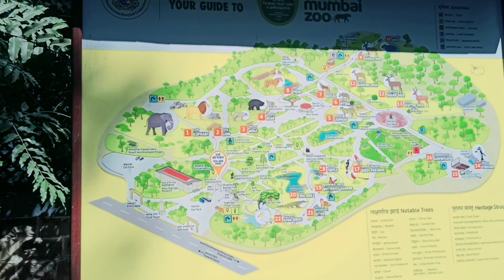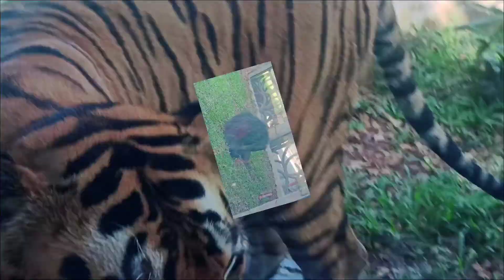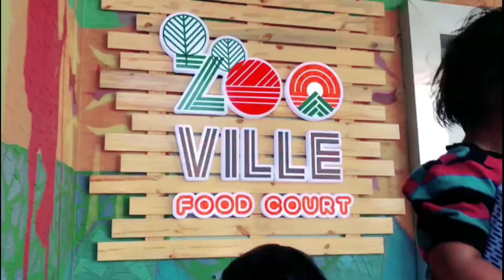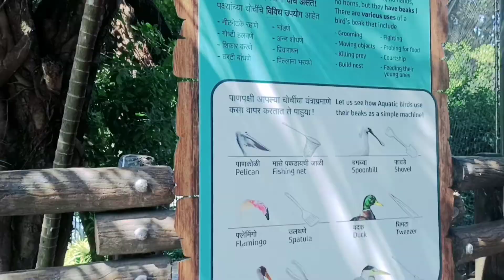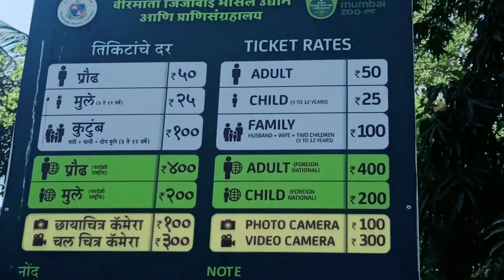Rani Baug Bayculla | राणीची बाग २०२२|| zoo in Mumbai 2022 mumbai SAVITA KADAM VLOG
A woman who cancer patient and fight  cancer twice in her life since 2019 and now she decides to live her life in the best and
better way ☺️

 एक महिला जो 2019 से अपने जीवन में दो बार कैंसर रोगी और कैंसर से लड़ती है और अब वह अपने जीवन को बेहतरीन और बेहतर तरीके से जीने का फैसला करती है ️

IF YOU LOVE  MY VIDEOS AM WANT TO SUPPORT ME FROM HEART SO

This video are made in Rani Bagh Mumbai Zoo Address:

Veer Mata Jijabai Bhosale Udyan And Zoo

Zoo Railway Station, 91A, Lalbaug Flyover, near Byculla

Zoo with a botanical garden & playground
Veermata Jijabai Bhonsale Udyan, also known as the Byculla Zoo and formerly Victoria Gardens, is a zoo and garden covering 50 acres located at Byculla,
in the heart of Mumbai, India. It is the oldest public garden in Mumbai.[3] After Indian independence itwas Named after Jijamata, the mother of Shivaji, the first Maratha emperor.